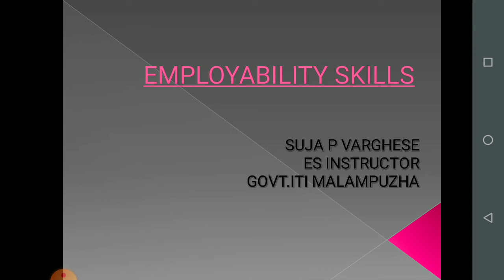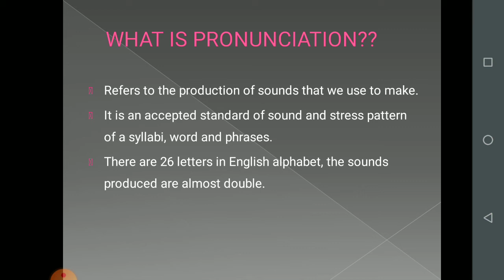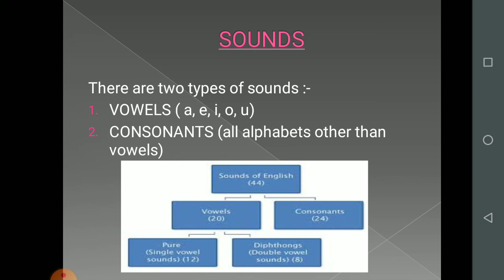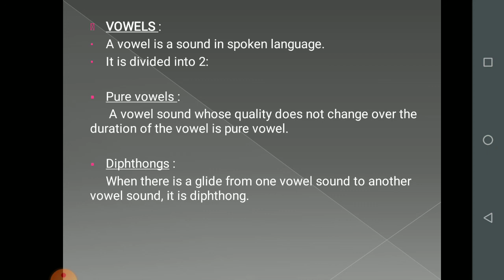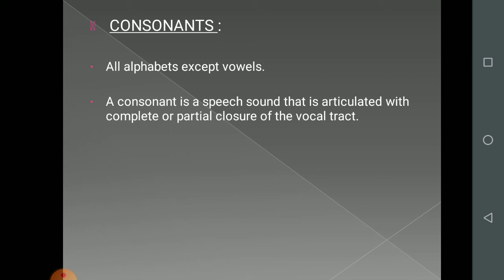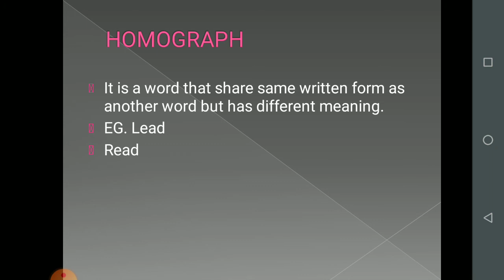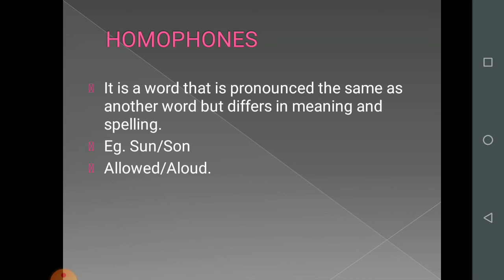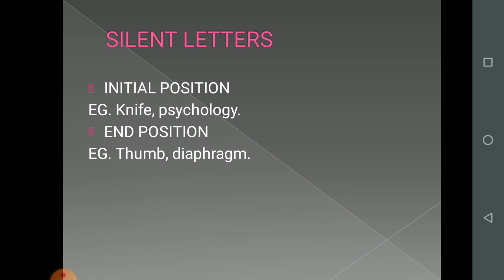ES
ENGLISH LITERACY , PRONUNCIATION